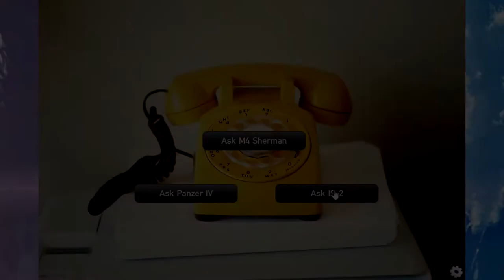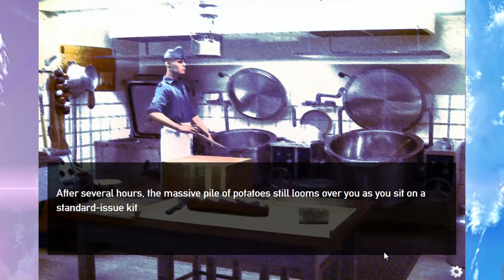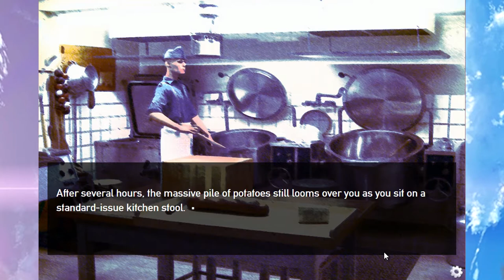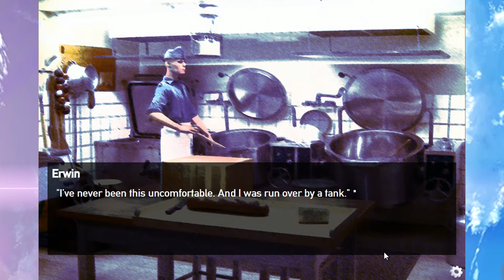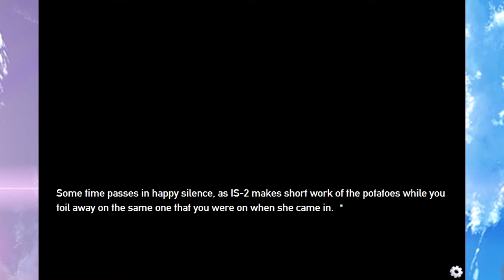SHES SO CRAZY 😂 Panzermadels Tank Dating Simulator Part 21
WHY WHY DID WE CALL IS2 DAMN IT!!!